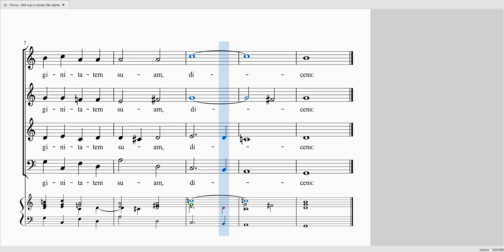CARISSIMI - Jephte - 21 Abit ergo in montes filia Jephte S1 100 S2AB 40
CARISSIMI - Jephte - 21 Abit ergo in montes filia Jephte

Alto 40%
Basse 40%